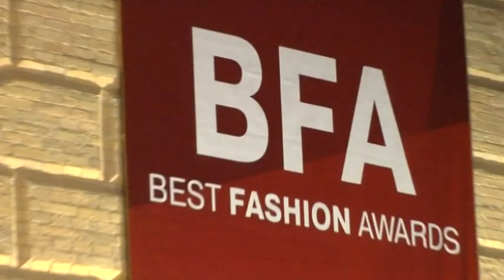Best Fashion Awards, впервые в Киеве